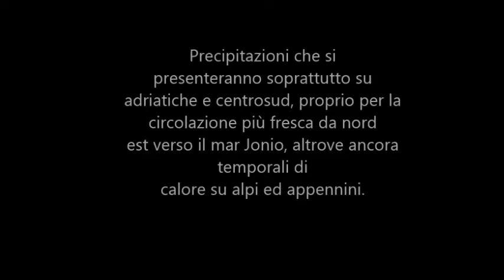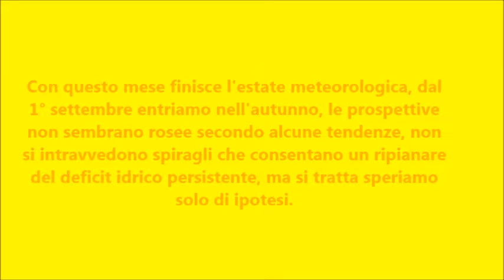Tendenza del tempo fino a fine Agosto 2022 in Italia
Credits:Noaa, Meteociel, Gfs, Ecmwf ,Accuweather.